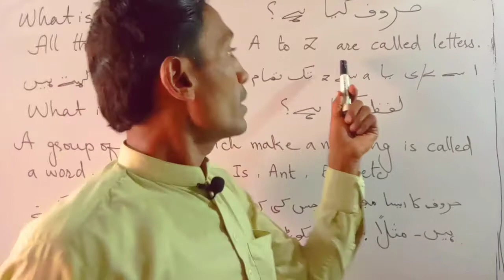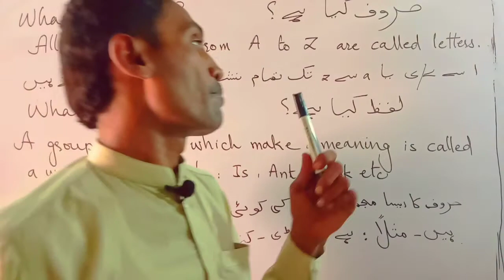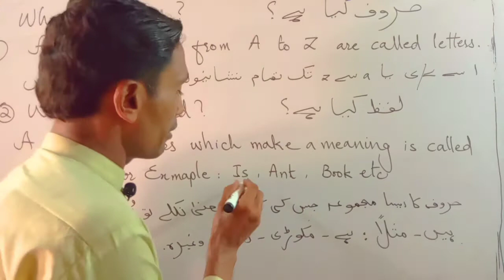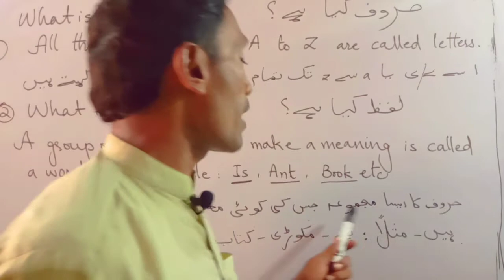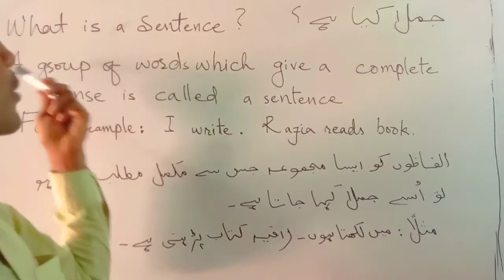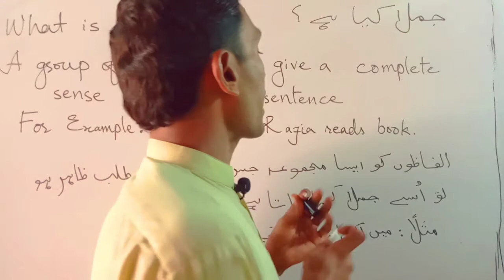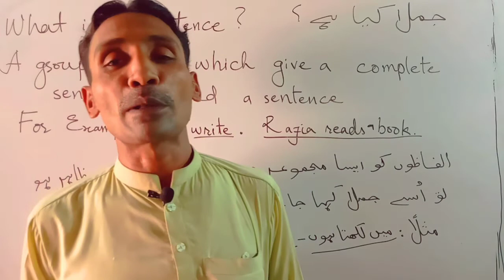English Grammar Course Class 99 Letter+Word+Sentence